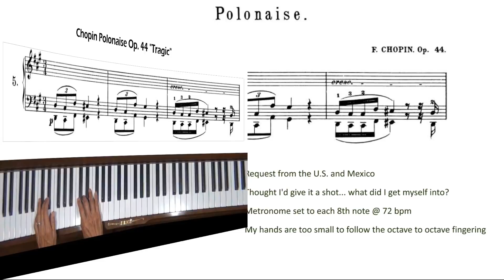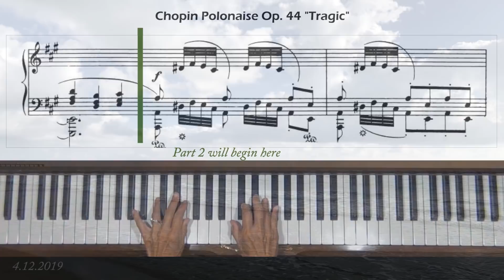Chopin Polonaise No. 5 in F sharp Minor Op. 44 "Tragic" Piano Tutorial Part 1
Request from U.S. and Mexico. Level 9. This is Part 1 of 4.